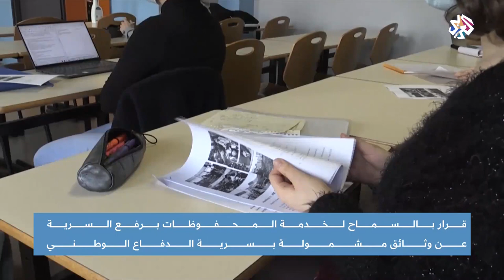فرنسا ترفع السرية عن أرشيف حقبة استعمار الجزائر │ أخبار العربي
قرر الرئيس الفرنسي إيمانويل ماكرون رفع السرية عن الأرشيف المختوم بـ "سري"، والذي يزيد عمره 50 عاما، ولا سيما ذلك المتعلق بحرب الجزائر.
تقرير: محمد الحاجي
▼ موقع التلفزيون العربي